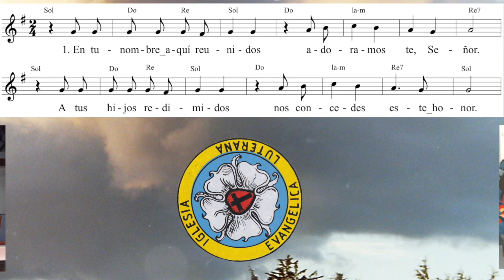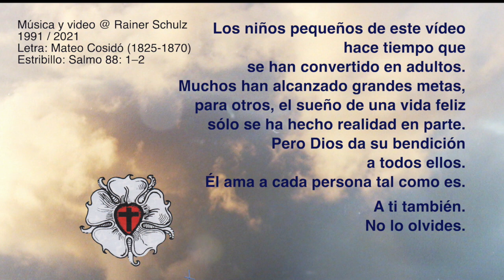CANTO DE APERTURA (Chile, Punta Arenas, 1991): »En tu nombre aquí reunidos...«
EN TU NOMBRE AQUÍ REUNIDOS – Canto de Apertura – Música y video © Rainer Schulz 1991 / 2021 -  Canto escrito  para la Congregación Luterana en Punta Arenas, Chile, XII Región Magallanes – Por favor, utilice auriculares si es posible. Gracias.
La canción con música nueva, escrita en 1991, iba acompañada de un instrumental para guitarra, flautas y órgano, y era interpretada por algunos de los niños de la parroquia en los servicios de entonces. Actualmente (Julio de 2021) se ha compuesto un nuevo acompañamiento instrumental para el vídeo.

ESTRIBILLO: Salmo 88: 1–2

1. En tu nombre aquí reunidos / Adorámoste, Señor; / A tus hijos redimidos / Nos concedes este honor.
2. Adorarte y alabarte / Sea nuestra ocupación, / Que podamos proclamarte / Dios de nuestra salvación.
3. Eres Tú, Señor, benigno, / Tú perdonas con amor; / De alabanzas eres digno, / Infinito Bienhechor.
4. Siempre seas ensalzado / Por tu inmensa caridad, / ¡Oh gran Dios!, y celebrado / Seas en la eternidad.

IMÁGENES:
- Foto de la Iglesia Luterana en Punta Arenas
- Fotos del trabajo comunitario en Punta Arenas
- Símbolo: Rosa de Lutero